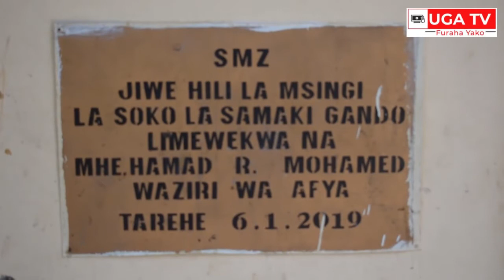Wachuuzi wa Samaki Soko la GANDO walalamikia uchafu katika Soko, ' Tunauzia Samaki chini' ni hatari